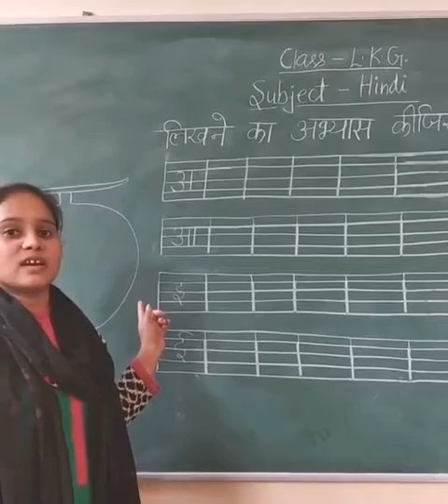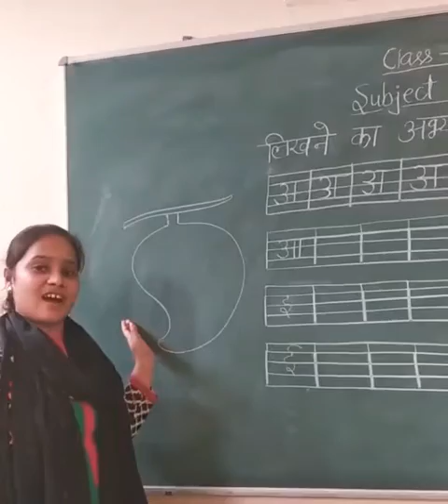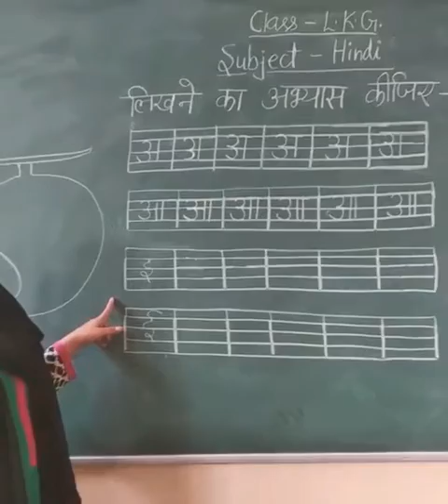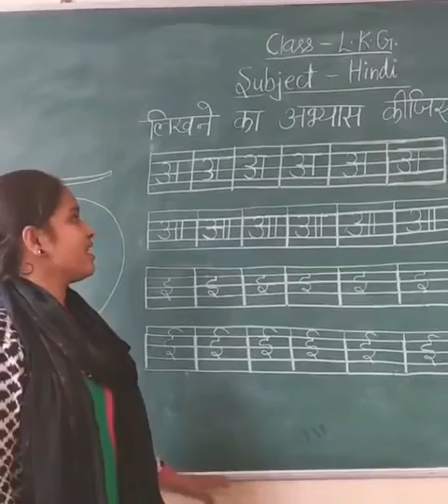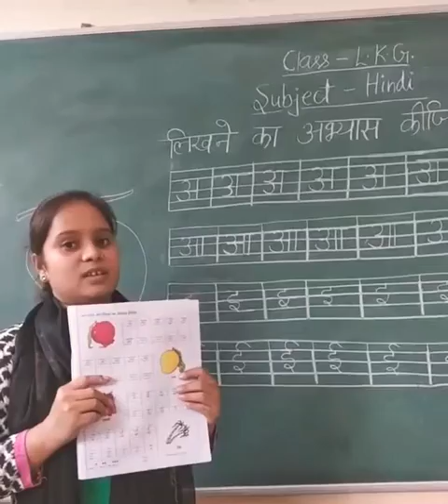LKG - Hindi Writing